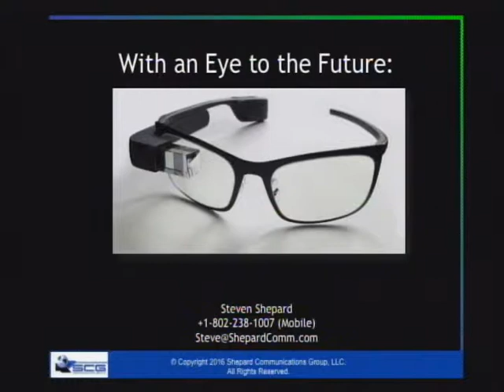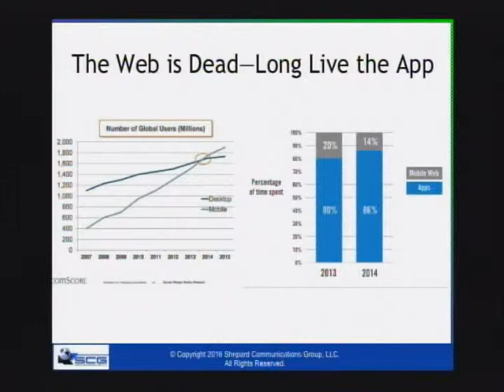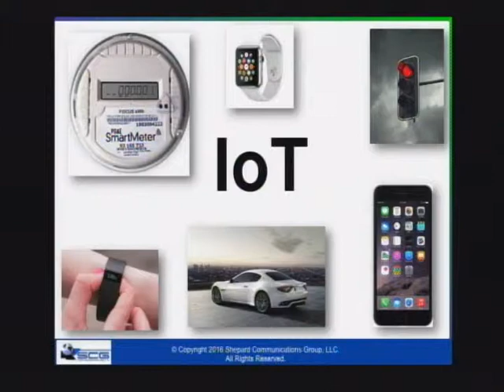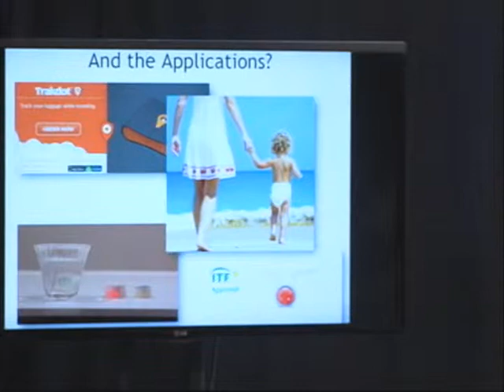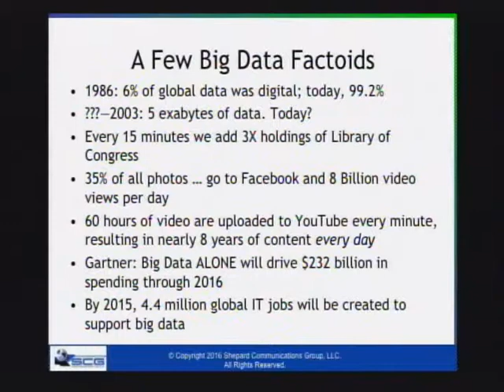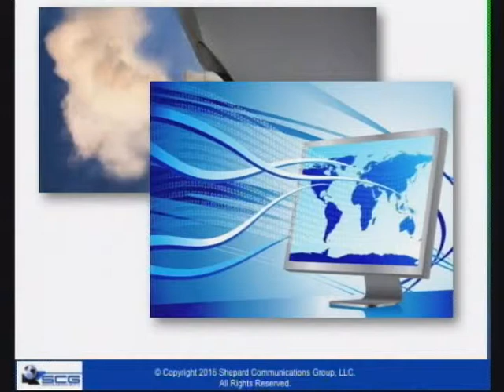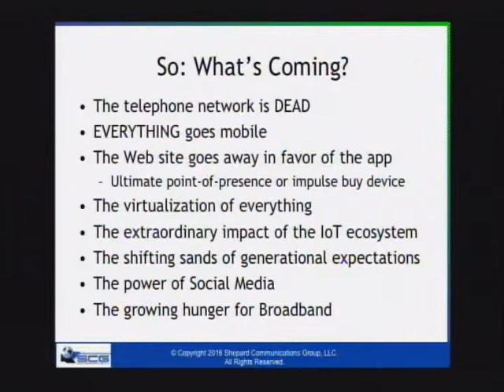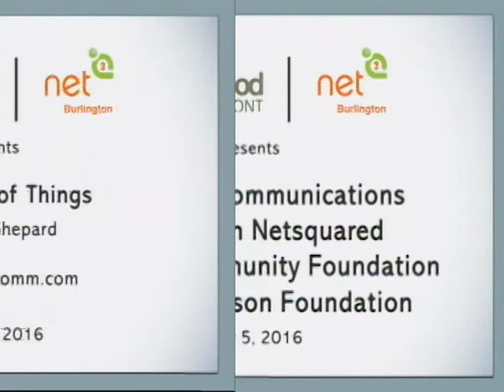Common Good Vermont: The Internet of Things with Steve Shepard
teve Shepard, Vermont tech translator, will give an inspiring presentation on "The Internet of Things."

The Internet of Things, also known as the ‘Internet of Everything’ or ‘Machine-to-Machine Communications,’ is perhaps the single greatest technology change agent that we have seen in more than a decade. Already becoming universal, it is showing up in entertainment, healthcare, public safety, and a myriad of other functions. But its real value comes into play when it is combined with the other members of a technology family that together are changing the way we work, play, and live our lives. In this lunchtime presentation we will explore the Internet of Things and see why many are now calling it the 'Internet of Possibilities.’

It won’t take long for you to think about the implications of this important trend on your work and organization.